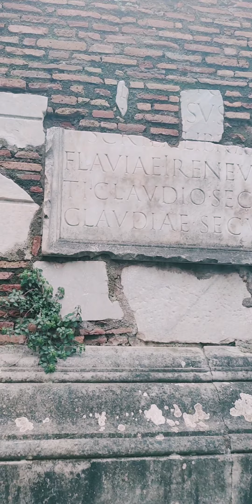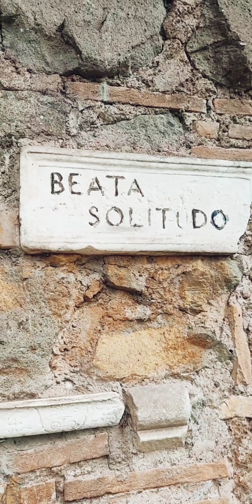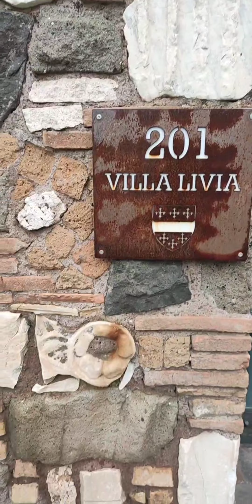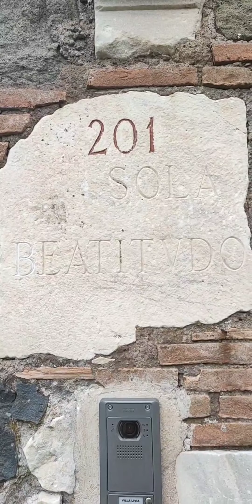Via Appia Antica, a Regina viarum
A Via Ápia (em latim Via Appia, em italiano Via Appia Antica) é uma das principais estradas da antiga Roma. Recebeu este nome em memória do político romano Ápio Cláudio Cego, que iniciou sua construção em 312 a.C. Inicialmente a estrada estendia-se de Roma a Cápua, numa distância de 300 quilômetros.

Posteriormente foi ampliada para passar por Benevento, Taranto, até Brindisi (264 a.C.) (no "calcanhar" da península Itálica), chegando a uma extensão de 600 quilômetros. Era chamada, em latim, de Regina Viarum (rainha das estradas...